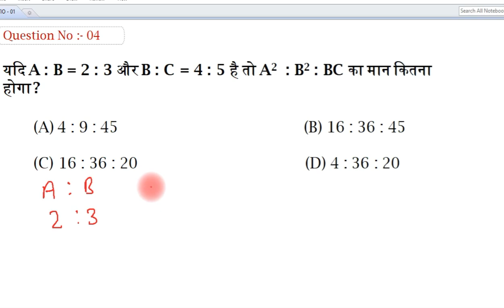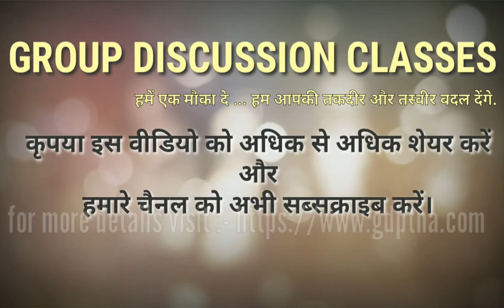ratio & proportion | ratio trick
नमस्कार दोस्तों,
GROUP DISCUSSION CLASSES के इस YOUTUBE चैनल पर आपका स्वागत है. आज के इस विडियो में हमलोग देखेंगे RATIO पार्ट - 01. जिसे नन्दन सर के द्वारा तैयार किया गया है. आप अपने महत्वपूर्ण सुझाव हमें कमेन्ट बाक्स में लिखे.